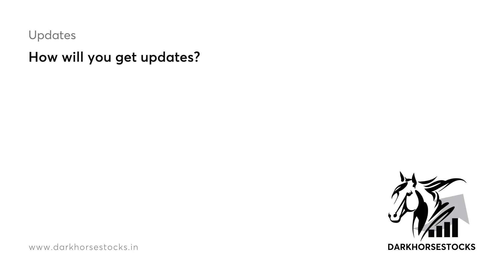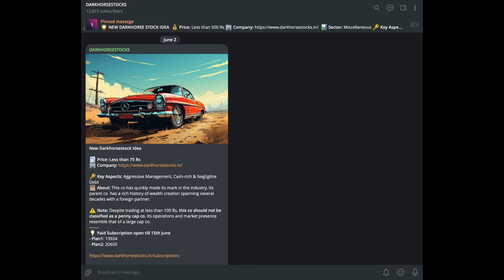How to get Darkhorsestocks updates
For more information about plans and pricing please visit this

Discover the Power of DarkHorseStocks! 🌟

We present one fundamentally strong company every week with a detailed article.🔥

🔒 We value your privacy and security. *We won't add you to any groups*, and we 🚫 never spam or advertise.